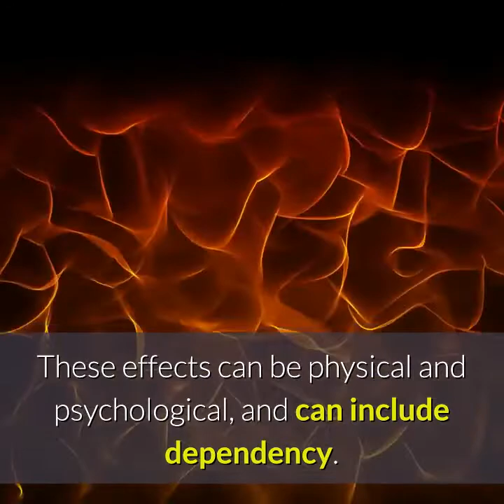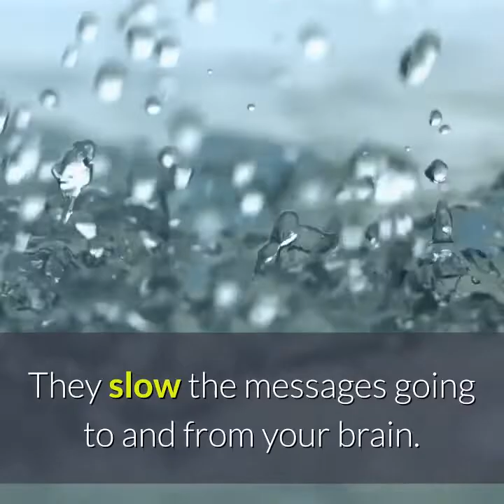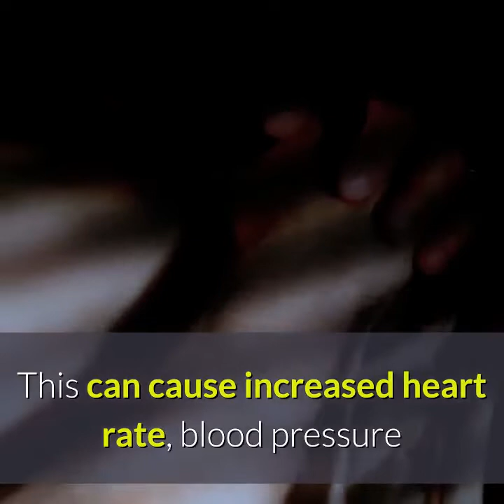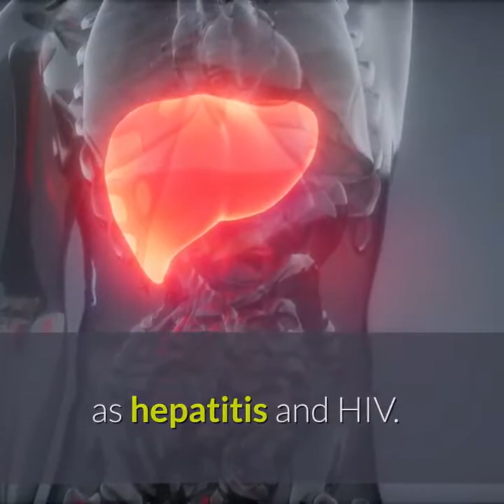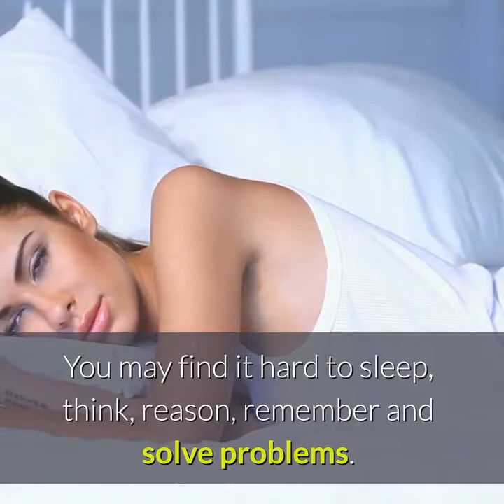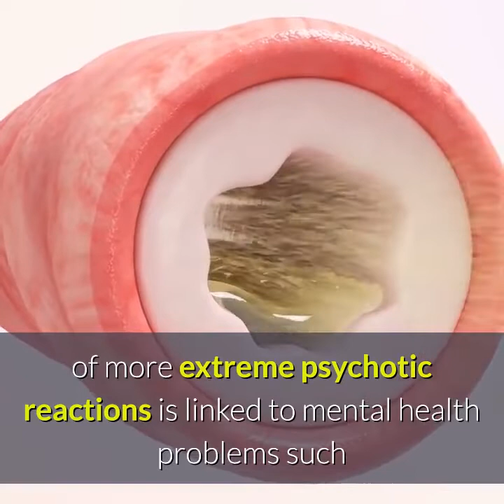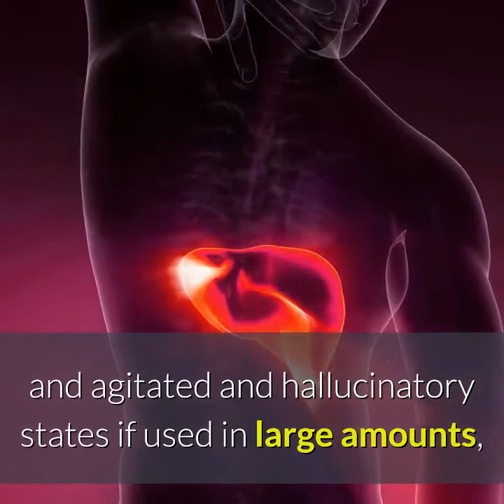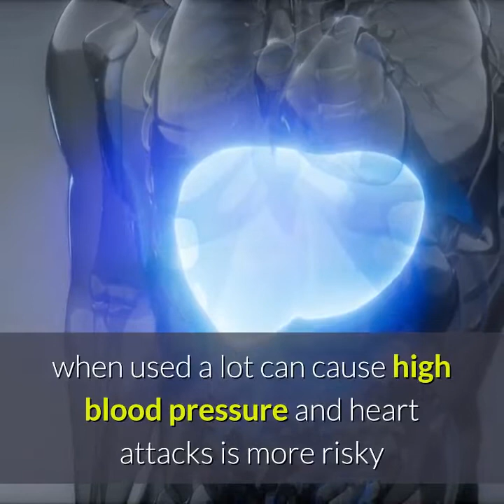How drugs effect in human body and its types